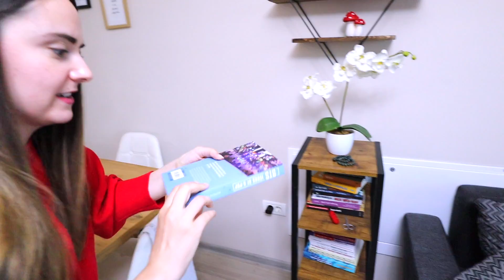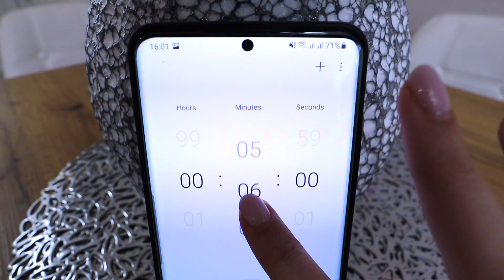ALBASTRU, GALBEN, ROSU CHALLENGE !